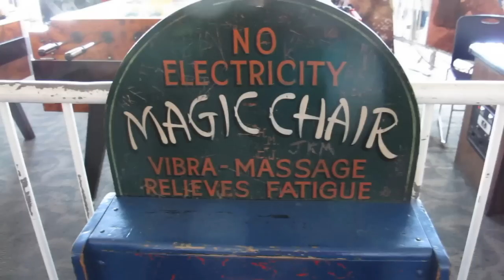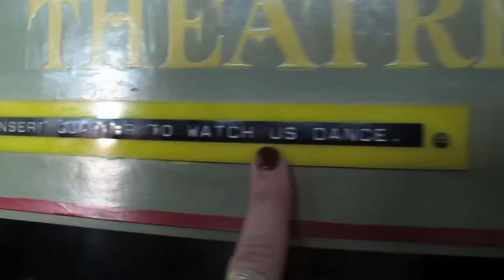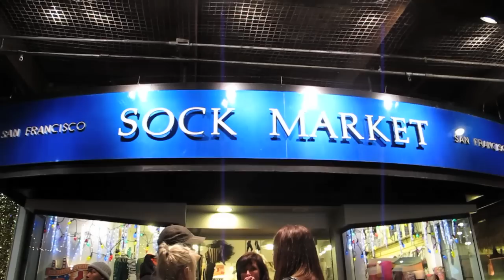The Mood is Tense! with Peter [TravelChan San Francisco] pt3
Last day in San Francisco! Enjoy!
Love,
Alana